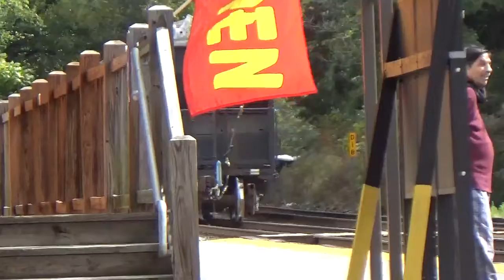#5025 CSX W751-16 Loaded rock Runner with a awesome crew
CSX W751-16 Loaded Rock Runner is heading eastbound on track 1.